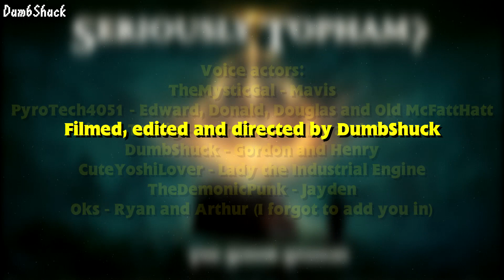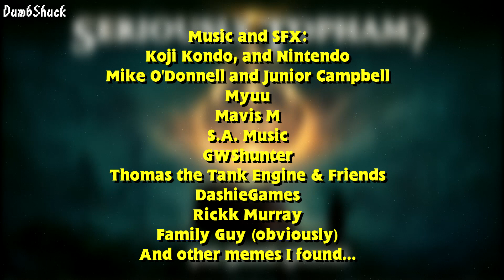The Sodor Stooges - Seriously Topham?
Hey folks, DumbShuck here. Another episode of The Sodor Stooges, Seriously Topham. Written by @AtlanticCoastRailfanner  and me.

Featuring:
me...

2022 Productions
Ranaldo Yederes
Doyle Mack

Why not bombard them with support? They did a damn good job at it.

Thomas fucking hated YouTube's new policies, there, sod off.